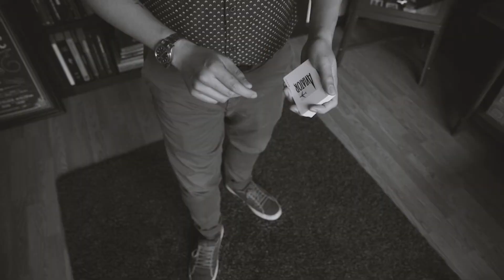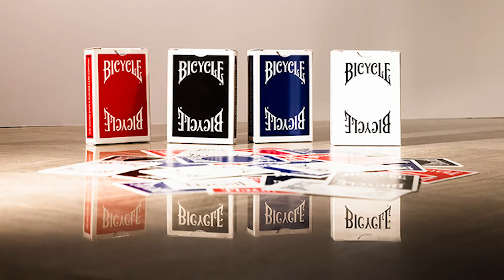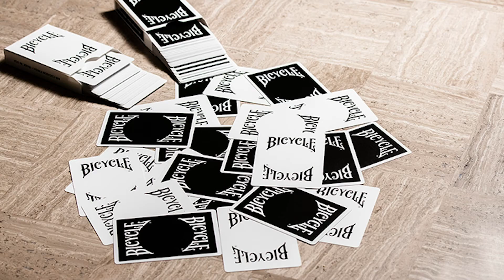Vanishing Inc. Replay | Ep. 3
Welcome to Episode 3 of the Vanishing Inc. Replay. Every Friday, your host Matt Szat takes a look back at some of the biggest stories from the world of magic and offers you an exclusive look at some of the best new magic tricks, books, playing cards and more.